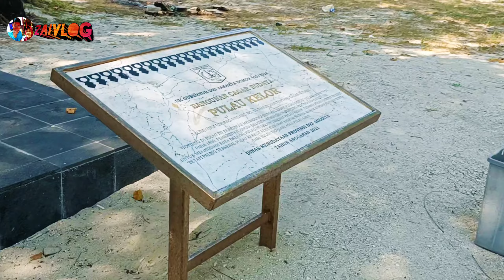TRIP KE PULAU KELOR Cuma modal 40K Pulau kecil tapi indah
Kepulauan Seribu dikenal menyimpan banyak peninggalan sejarah kolonial Belanda, salah satunya Pulau Kelor di wilayah Kelurahan Pulau Untung Jawa, Kecamatan Kepulauan Seribu Selatan.

Awalnya pulau ini bernama Pulau Keurkof, yang dalam bahasa Belanda artinya adalah pulau makam. Hal ini karena Belanda mengubur para tahanannya di pulau ini. Namun semenjak diambil alih oleh Indonesia, pulau ini diberi nama Pulau Kelor.

Sebagai peninggalan masa kolonial Belanda, pulau ini juga terdapat beberapa bangunan bersejarah, antara lain galangan kapal dan benteng yang dibangun VOC untuk menghadapi serangan Portugis di abad ke-17, yaitu Benteng Martello yang masuk ke dalam bangunan cagar budaya.

Berdasarkan data Unit Pengelola (UP) Museum Kebaharian Jakarta, Benteng Martello didirikan sekitar tahun 1850 yang difungsikan sebagai sistem pertahanan sekaligus benteng pengawas kapal-kapal yang berlabuh.

Namun pada tahun 1883, gelombang pasang gempa dari letusan Gunung Krakatau mengakibatkan sebagian besar struktur benteng porak-poranda dan menyisakan bagian inti benteng.

Untuk mengunjungi Pulau Kelor, para pengunjung bisa bepergian menggunakan KRL hingga Stasiun Rawa Buaya, lalu transit dengan Mikrotrans Jaklingko JAK 50 dan JAK 80 ke Dermaga Muara Kamal Cengkareng, Jakarta Barat, lalu menyewa kapal kayu nelayan menuju Pulau Kelor.

Selain mengenal sejarah yang ada di pulau ini, para pengunjung juga bisa menjadikan lokasi ini untuk ngabuburit sambil memancing, dengan ditemani pesona keindahan pulau.